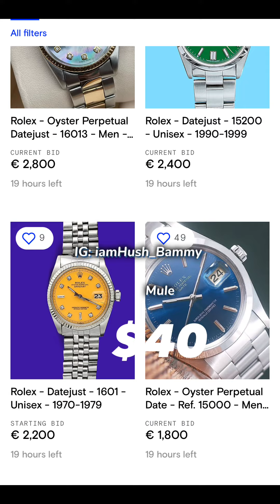He was flogged over night just for love 😂. Let’s check out his drip